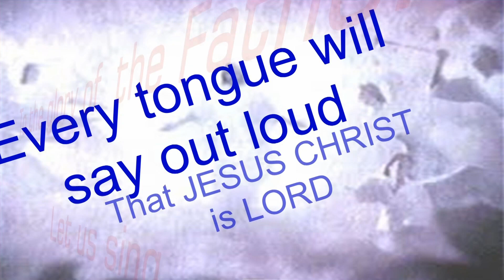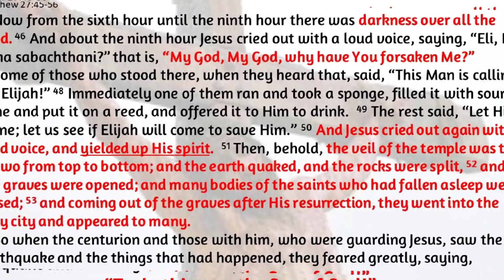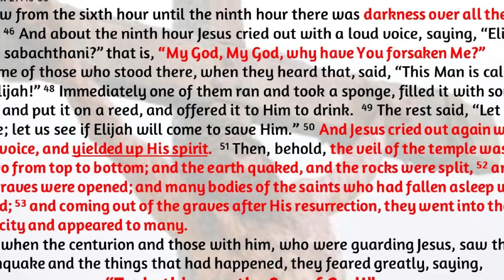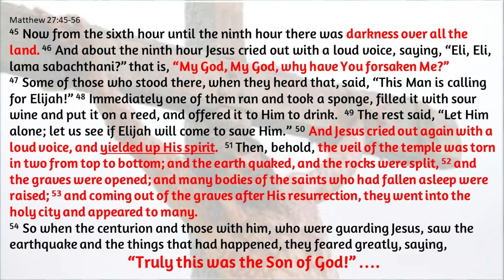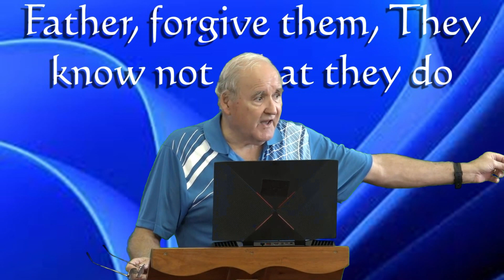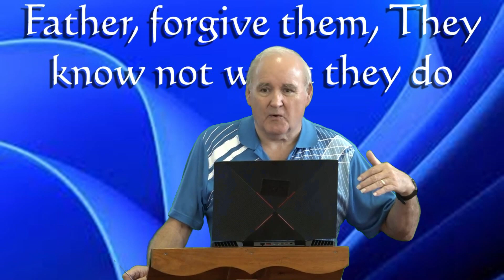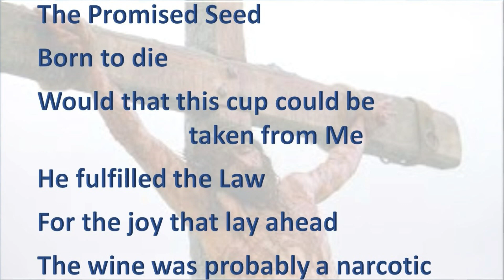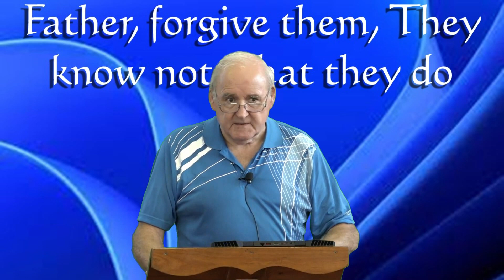Good Friday 29th March 2024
The Crucifixion of Christ Jesus our Lord and Saviour